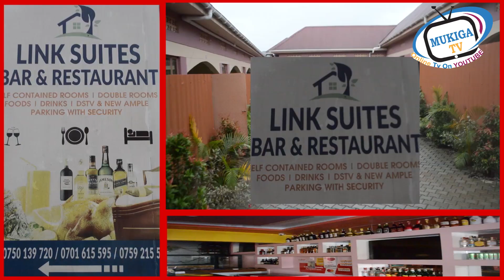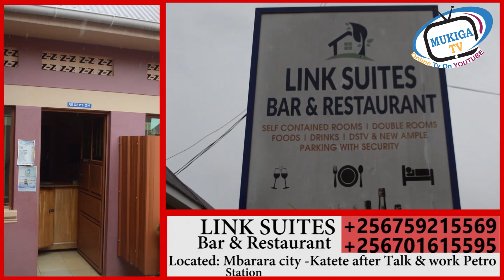2022 Artist's General Performance analysis made by X raba Material. Don't miss to watch#mukigatv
2022 Artist's General Performance analysis made by X raba Material. Don't miss to watch#mukigatv